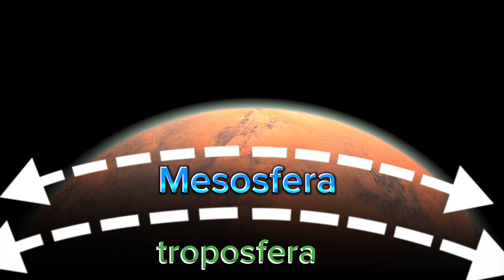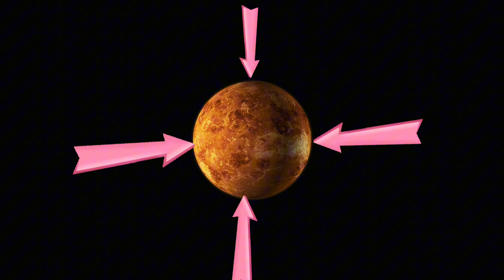Lugares que você nunca vai querer ir no espaço!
Nas profundezas do sistema solar, três mundos intrigantes desafiam nossa compreensão da geologia e da vida: Vênus, um planeta escaldante com uma atmosfera letal; Europa, uma lua de Júpiter com um oceano oculto sob uma crosta de gelo; e Io, uma lua vulcânica de Júpiter. Esses destinos únicos oferecem insights sobre condições extremas e ampliam nossos horizontes na busca por vida e geologia planetária, sugerindo que o potencial para descobertas surpreendentes se estende além da Terra em nosso sistema solar e no universo. profudezas # Cosmos # planeta # terra # universo